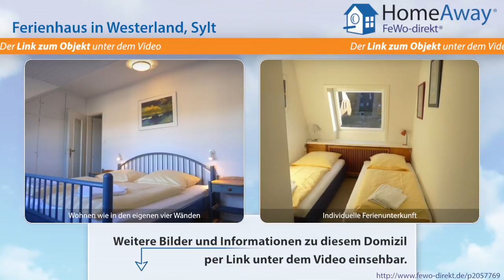Westerland: Ruhige Doppel-Ferienhaushälfte im Süden der Stadt, für bis zu - FeWo-direkt.de Video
Ferienhaus in Westerland Sylt für 5 Personen :
Im Süden von Westerland in einer ruhigen Sackgasse liegt dieses gemütliche Ferienhaus. Der kilometerlange Strand ist in wenigen Minuten zu Fuß erreicht und auch die Westerländer Einkaufsmeile Friedrichstrasse können Sie bequem ohne Fahrzeug besuchen. Das Haus bietet Platz für bis zu 5 Personen. Das große Wohnzimmer bietet einen Blick in den nach Süden gerichteten Garten. Ein Gäste-WC, sowie die...

Dies ist nur eine Unterkunft der vielen Feriendomizile in Westerland die auf HomeAway fewo-direkt.de zu finden sind. HomeAway FeWo-direkt.de ist Deutschlands Nr. 1 in der Online-Ferienhausvermietung seit 1997 mit der wohl größten Auswahl an Ferienwohnungen und Ferienhäusern.